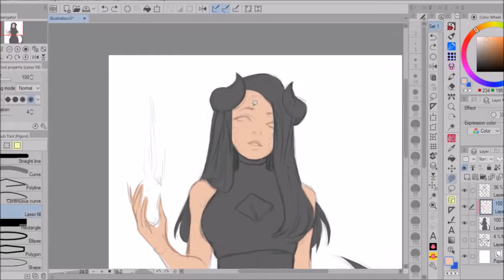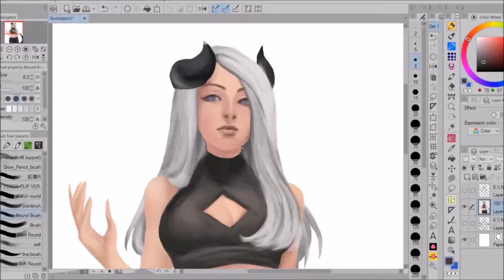dragon hoe quick drawing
dis is garbage uh oh I just spent an hour on it that's why ghhhhhhhhhhhhhghgh